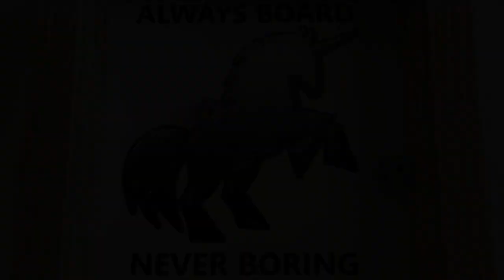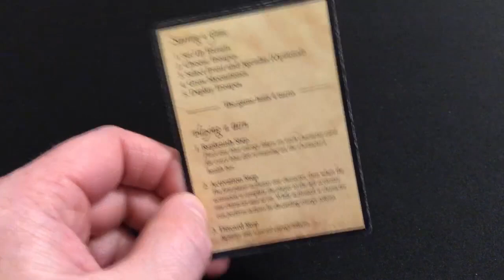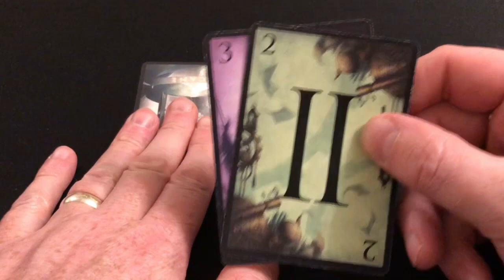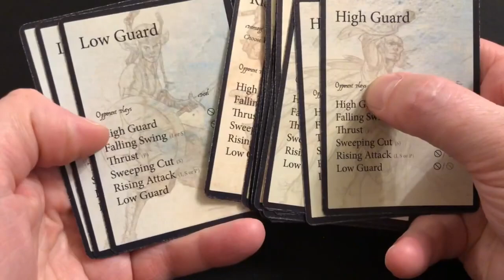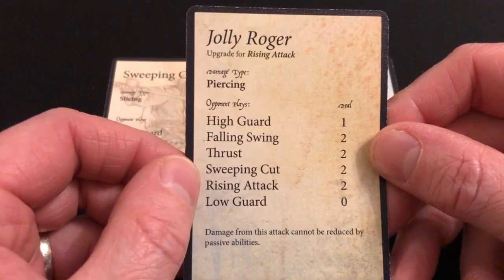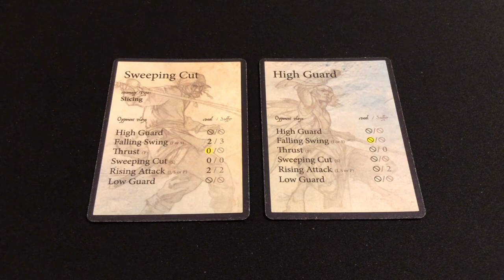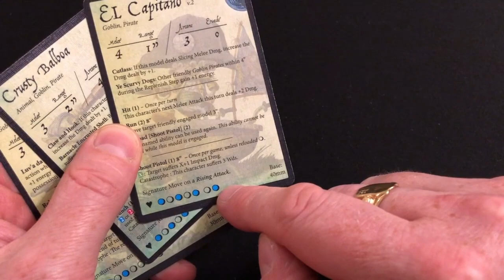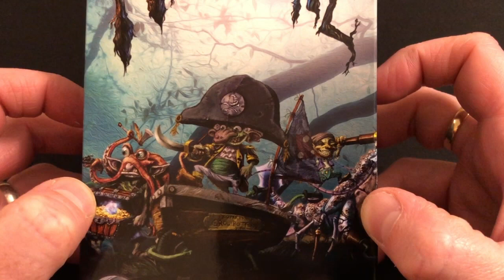More Moonstone | Booty's Bilge Pirate Goblins Unboxing & Review | Plus Overview of Combat Rules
He liked them so much, he decided to buy some more with his own money. In this video, he unboxes Booty's Bilge, a selection of three of the most interesting goblin miniatures he's ever seen, and he also talks in more detail about the cardplay element of the Moonstone tabletop game. If you like goblins, pirates, and that giant crab Games Workshop just released, you're going to love this!

If you are only interested in seeing the miniatures, here are some useful time stamps:
00:00:00 Introduction
00:02:29 Moonstone Cards
00:11:28 Booty's Bilge Miniatures

Please note: Always Board has marked this video as containing paid sponsorshop, as he shows the first three goblins he received at the start of the video, but he purchased everything else you see in this video himself, and is not working as a brand partner. However, if you would like to know more about Moonstone, check out their website here:

If you found this video useful, please consider making a small donation to the channel, using the following link or the clickable PayPal icon in the banner on the channel homepage:

If you're in the UK, you can also help to support my channel by shopping at Element Games with my affiliate link, and using code KEV392 at checkout to get yourself double Element Crystals on your order: